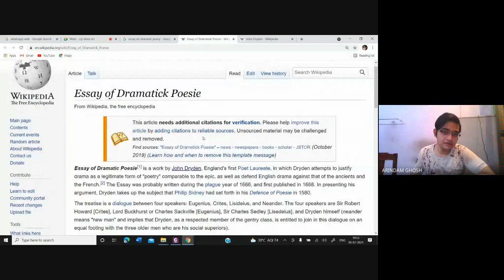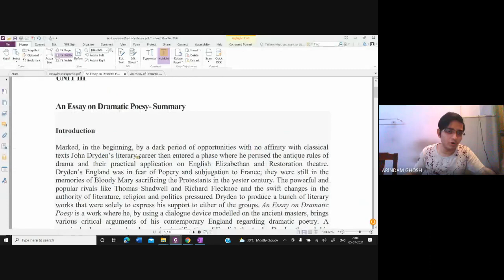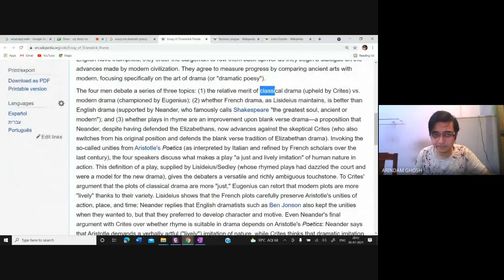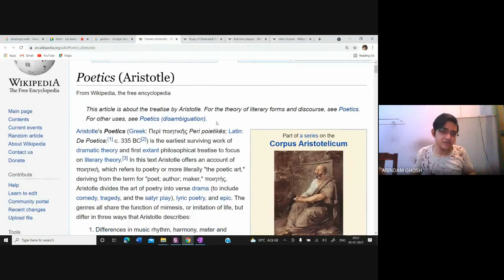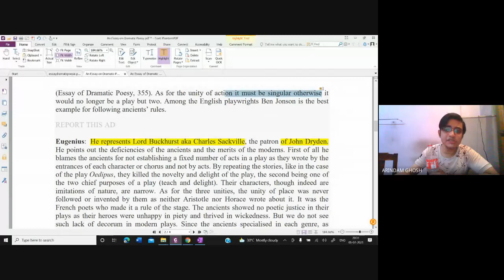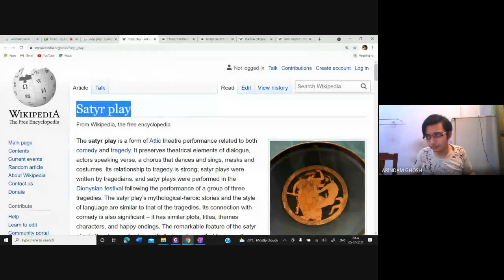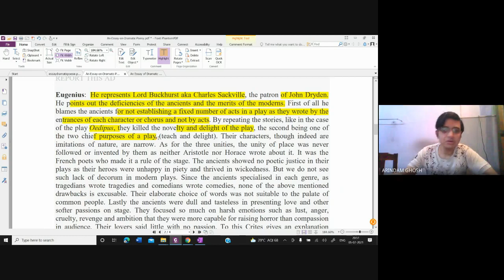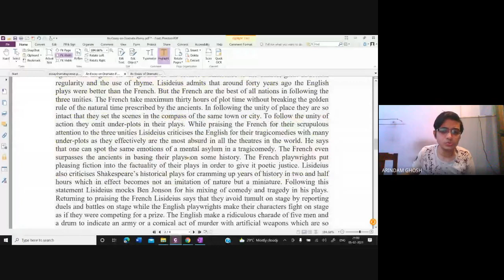Video Lecture 345: John Dryden's Essay of Dramatick Poesie (Part-I) by Arindam Ghosh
Essay of Dramatic Poesie is a work by John Dryden, England's first Poet Laureate, in which Dryden attempts to justify drama as a legitimate form of "poetry" comparable to the epic, as well as defend English drama against that of the ancients and the French. The Essay was probably written during the plague year of 1666, and first published in 1668. In presenting his argument, Dryden takes up the subject that Philip Sidney had set forth in his Defence of Poesie in 1580.

The treatise is a dialogue between four speakers: Eugenius, Crites, Lisideius, and Neander. The four speakers are Sir Robert Howard [Crites], Lord Buckhurst or Charles Sackville [Eugenius], Sir Charles Sedley [Lisedeius], and Dryden himself (neander means "new man" and implies that Dryden, as a respected member of the gentry class, is entitled to join in this dialogue on an equal footing with the three older men who are his social superiors).

On the day that the English fleet encounters the Dutch at sea near the mouth of the Thames, the four friends take a barge downriver towards the noise from the battle. Rightly concluding, as the noise subsides, that the English have triumphed, they order the bargeman to row them back upriver as they begin a dialogue on the advances made by modern civilization. They agree to measure progress by comparing ancient arts with modern, focusing specifically on the art of drama (or "dramatic poesy").

The four men debate a series of three topics: (1) the relative merit of classical drama (upheld by Crites) vs. modern drama (championed by Eugenius); (2) whether French drama, as Lisideius maintains, is better than English drama (supported by Neander, who famously calls Shakespeare "the greatest soul, ancient or modern"); and (3) whether plays in rhyme are an improvement upon blank verse drama—a proposition that Neander, despite having defended the Elizabethans, now advances against the skeptical Crites (who also switches from his original position and defends the blank verse tradition of Elizabethan drama). Invoking the so-called unities from Aristotle's Poetics (as interpreted by Italian and refined by French scholars over the last century), the four speakers discuss what makes a play "a just and lively imitation" of human nature in action. This definition of a play, supplied by Lisideius/Sedley (whose rhymed plays had dazzled the court and were a model for the new drama), gives the debaters a versatile and richly ambiguous touchstone. To Crites' argument that the plots of classical drama are more "just," Eugenius can retort that modern plots are more "lively" thanks to their variety. Lisideius shows that the French plots carefully preserve Aristotle's unities of action, place, and time; Neander replies that English dramatists such as Ben Jonson also kept the unities when they wanted to, but that they preferred to develop character and motive. Even Neander's final argument with Crites over whether rhyme is suitable in drama depends on Aristotle's Poetics: Neander says that Aristotle demands a verbally artful ("lively") imitation of nature, while Crites thinks that dramatic imitation ceases to be "just" when it departs from ordinary speech—i.e. prose or blank verse.

A year later, the two brothers-in-law quarreled publicly over this third topic. See Dryden's "Defence of An Essay of Dramatic Poesy" (1669),[3] where Dryden tries to persuade the rather literal-minded Howard that audiences expect a play to be an imitation of nature, not a surrogate for nature itself.